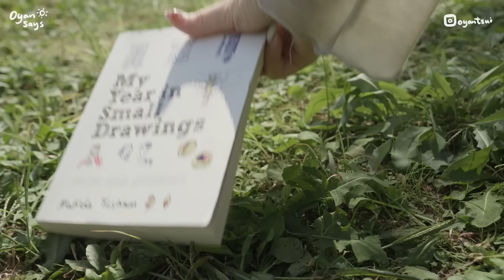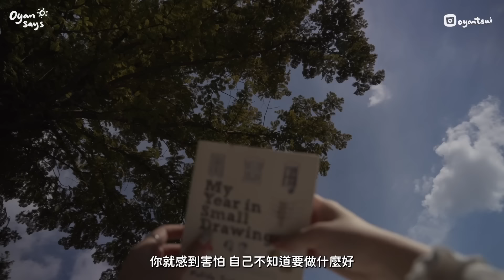從獨居後重新認識自己。三年後的生活，我過得怎樣？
三年後的我比起三年前改變了不少  很久沒有提過自己內心世界
在一開始的時候也會談談自己的近況 有點會怕大家擔心
之後慢慢大家看到我生活在變得比較輕鬆後 這兩年也沒有這麼公開地
去記錄自己內心的讀白及感受了

不知道大家看了我影片多久 原來時間己經過了三年
大家看著我的轉變 而我在當中又經歷了什麼呢？
有時候人生的歷練真的要好好去感受 不著急的才會轉化為一點點的智慧
也希望可以為大家帶來一點從新獨居的女生
角度去給大家一點正面的情緒價值 :')
每段時間的確是有血有淚  但捱下去總有天會像我一樣
變得愈來愈懂得如何跟自己相處呢

這次的極個創作靈感是來自BANANAL
因為我第一次收到及試用Bananal的洗頭水就是我剛剛搬出來的時候
刻像特別深刻 這個系列有木調配發茱莉花的融合也給我Idea
在一柔和及大自然下跟大家分享我的心路歷程
而韓國品牌BANANAL也在這段期間邁進了一大步
研發出市面上首個頭皮微針精華，更不斷推出新的香味
這次的茉莉雪松滋養防脫髮系列
不僅能為頭皮與髮絲補充滿滿的營養
還能在心靈及身體上帶來極致放鬆
為我帶來無限的靈感！
現在只需6折就能入手BANANAL這防脫髮系列
聽說台灣一開售就馬上被搶光了～
趕快在缺貨前把握優惠！